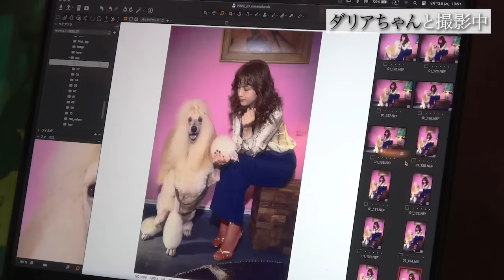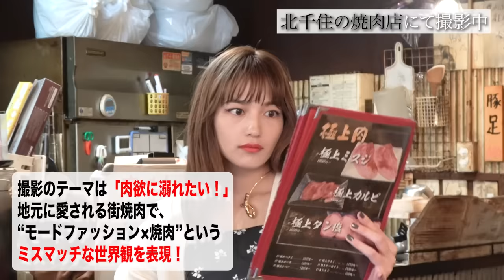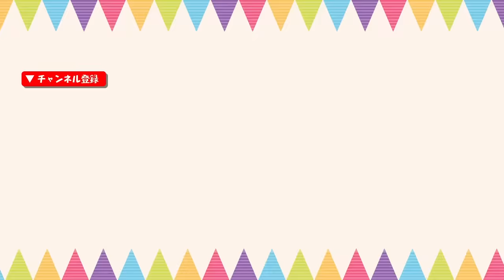GINGERの撮影裏側に密着！